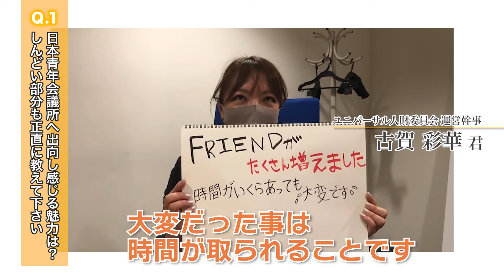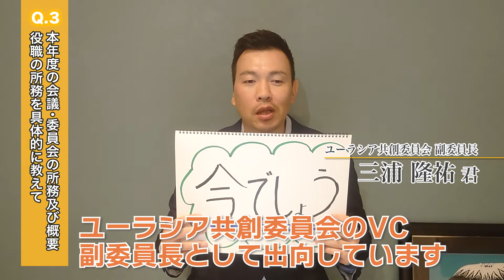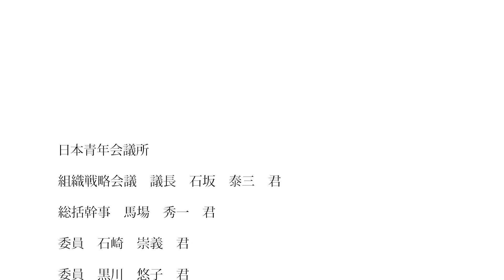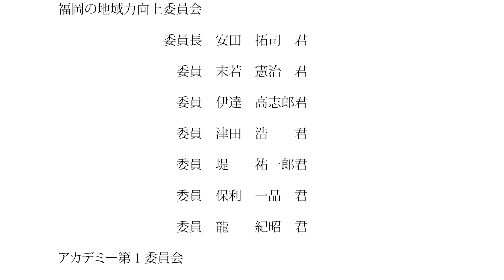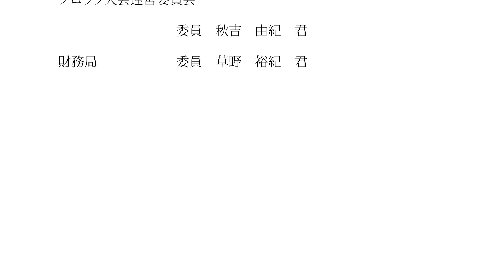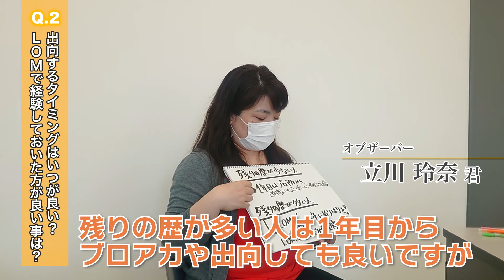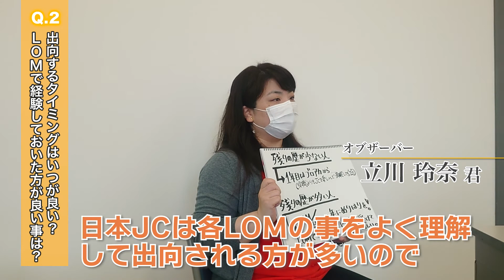JCI福岡【2021年度出向者の生の声】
2021年度も残り三ヶ月となり、また理事会にて2022年度の新体制も審議可決されました。
メンバーの皆さんも、LOMで責任ある役職を受けたり、メンバーとして委員会を支えたりと新たな1年に向けて、大小準備をされているかと思います。

そこでLOMとは違った出向というフィールドで活躍するメンバーの生の声を収録しました。
LOMとは違ったJCでの楽しみ方や挑戦の仕方があるかも…